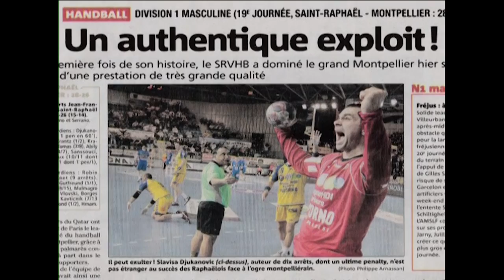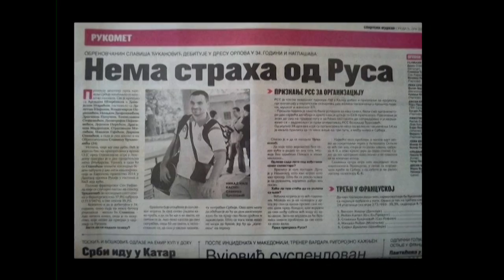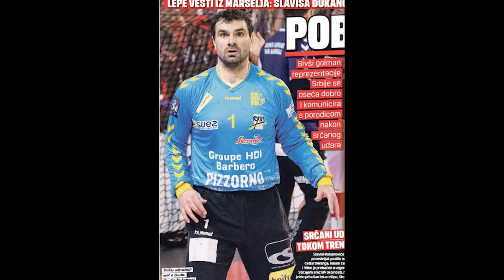Slaviša Đukanović danas je uspešan trener